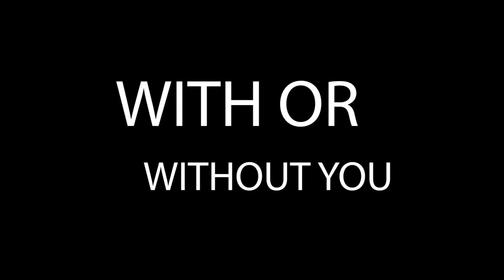FELIX IRWAN VLOG NGAMEN COVER WITH OR WITHOUT YOU - U2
FELIX IRWAN VLOG NGAMEN COVER WITH OR WITHOUT YOU